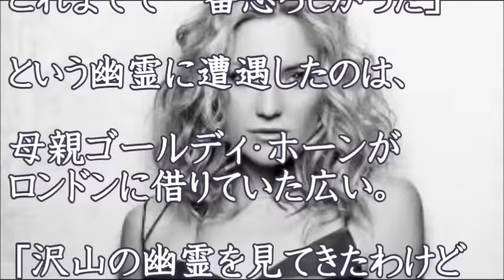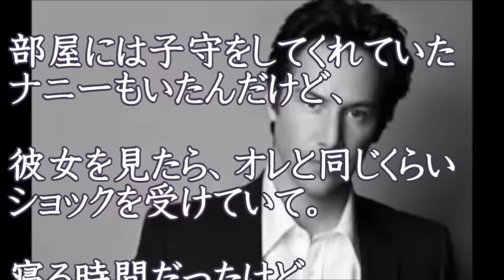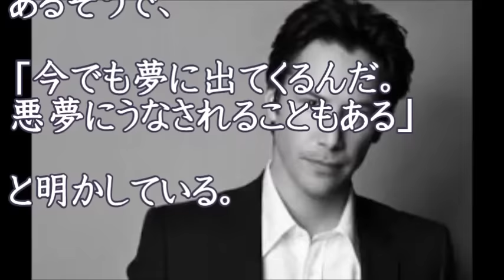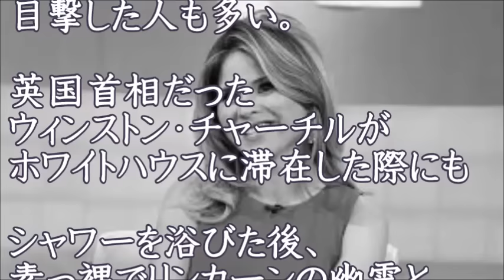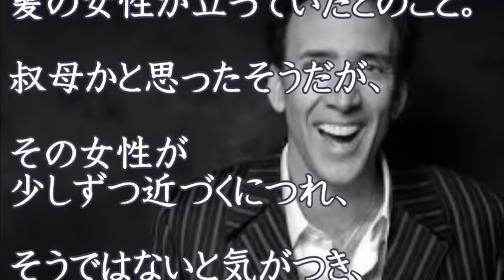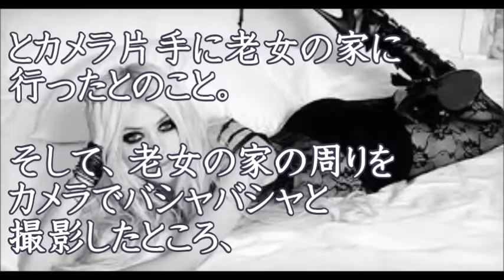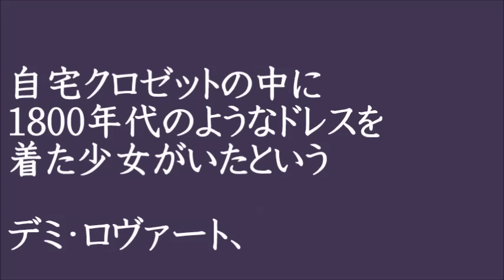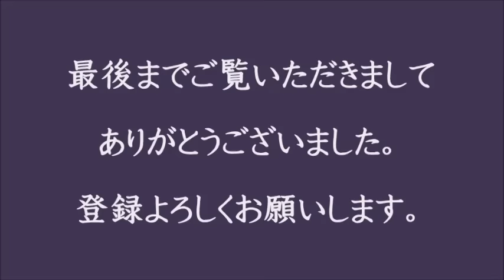海外セレブの心霊体験実話【ケイト・ハドソン キアヌ・リーブス ジェンナ・ブッシュ ニコラス・ケイジ テイラー・モンセン】